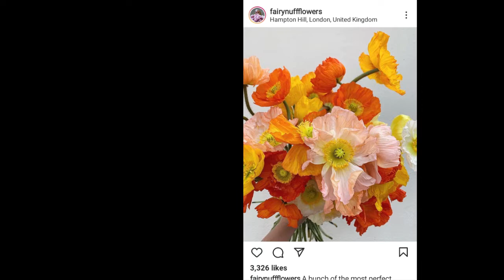Paint Bright Iceland Poppies - Floral Acrylic Painting - Gayanthi Perera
It’s rather bleak where I am, we have power cuts, no gas, issues getting fuel, kids are unable to get to school as the transport system isn’t working as it should due to the fuel shortage….. the list just goes on and on….so I just wanted to paint something bright and cheerful to help me forget for a while.

I found a wonderfully bright image of Iceland Poppies on Steph Turpin’s Insta @fairynuffflowers
Just the kind of project I needed.

What I really wanted to do was capture the essence of the flowers, I was not looking to paint something overly detailed…..but hope I have captured the delicateness of the petals

Steph Turpin @fairynuffflowers thank you so much for allowing me to use your flower images, you brighten my life 😊

This so reminds of summer, hoping we are moving towards a better tomorrow. take care and stay safe everyone :-)

I have used Acrylic Paint on a 6 x 6 inch stretched canvas.

Song: Running Waters by Audionautix

Song:  Acoustic Guitar 1 by Audionautix

Song: Second Nature by Audionautix